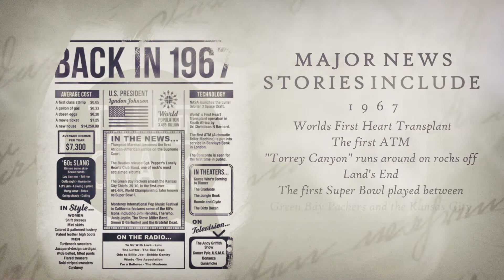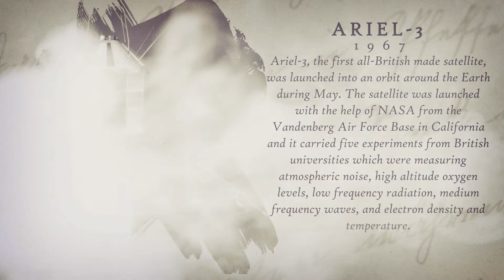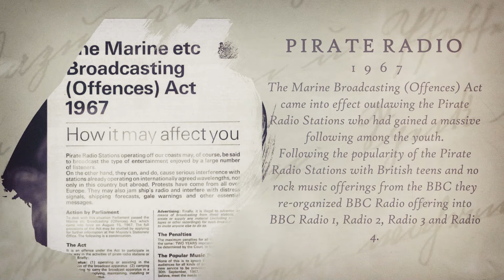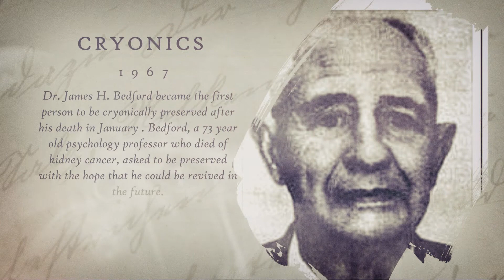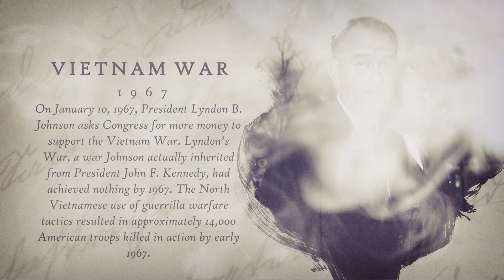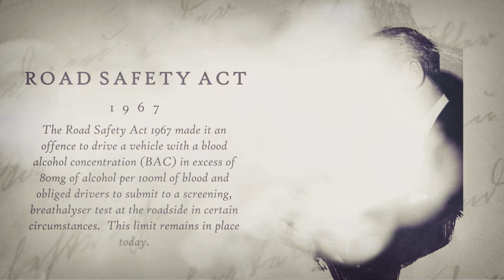Historical Globe News and Key Events of the Year 1967 | Snack Time on the History of 1967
The continued presence of American troops increased further and a total of 475,000 were serving in Vietnam and the peace rallies were multiplying as the number of protesters against the war increased. The Boxer Muhammad Ali was stripped of his boxing world championship for refusing to be inducted into the US Army. In the middle east Israel also went to war with Syria, Egypt and Jordan in the six day war and when it was over Israel controlled and occupied a lot more territory than before the war. Once again in the summer cities throughout America exploded in rioting and looting the worst being in Detroit on July 23rd where 7000 national Guard were bought in to restore law and order on the streets. In England a new type of model became a fashion sensation by the name of Twiggy and mini skirts continued to get shorter and even more popular with a short lived fashion being paper clothing. Also during this year new Discotheques and singles bars appeared across cities around the world and the Beatles continued to reign supreme with the release of "Sgt. Peppers Lonely Heart Club Band" album, and this year was also coined the summer of love when young teenagers got friendly and smoked pot and grooved to the music of "The Grateful Dead. Jefferson Airplane and The Byrds". The movie industry moved with the times and produced movies that would appeal to this younger audience including "The Graduate" Bonnie and Clyde" and "Cool Hand Luke" . TV shows included "The Fugitive" and "The Monkees" and color television sets become popular as the price comes down and more programmes are made in color.

Historical Globe News and Key Events of the Year 1967
Snack Time on the History of 1967
look back to 1967
back in time to 1967
nostalgic look back to
what happened in the year 1967
history snack time
1967 history tidbits - must watch
kickass history - key events of the year 1967
kickass history - key events of 1967
historical key events of 1967 - must watch
watch and munch on the events of 1967
navigate the past must watch - 1967
1967 what happened in
snack time on the globe news and major events of the year 1967
what happened in 1967 - facts around the world
facts around the world - what happened in 1967
what happened around the world in 1966
key and major events of 1967
key and major events of the year 1967
snack time on the history of the year
key events of 1967 - must watch
remembering the 60s - news and key events
remember the year 1967
end of the 60s